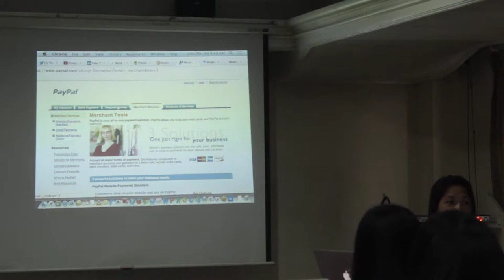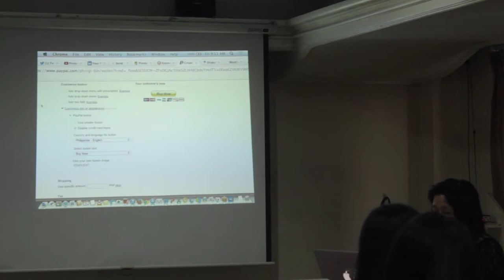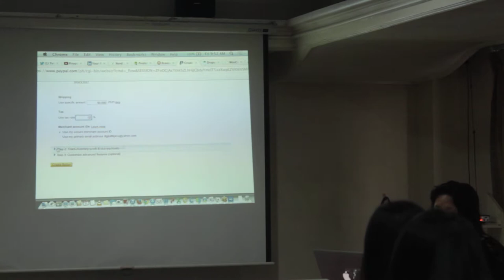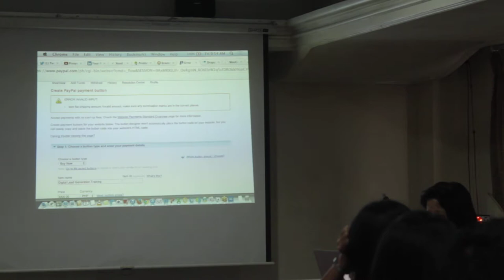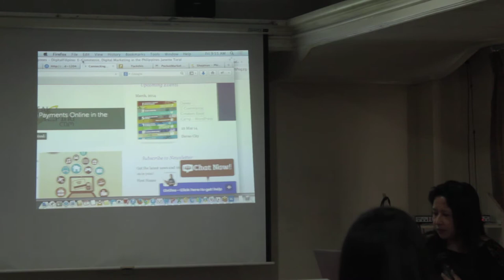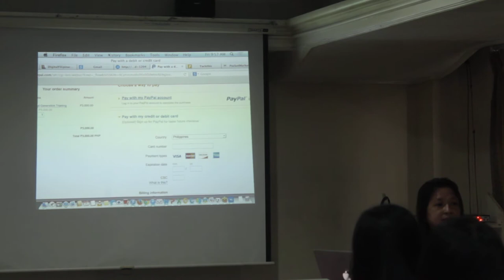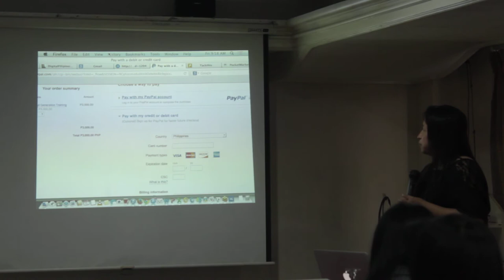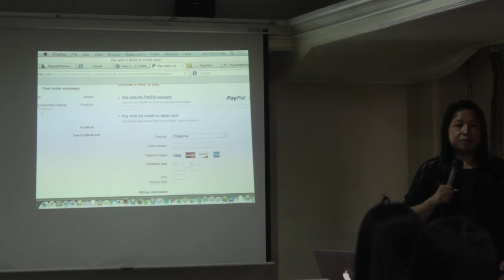Brokenshire College IT Dept. - 2 Days Seminar on E-commerce & Digital Marketing - 06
2 Day Digital Marketing and E-Commerce Boot Camp with Ms. Janet Toral. Held at Grand Menseng Hotel

2014